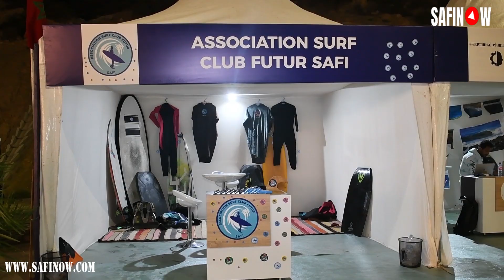في ليلة رمضانية شباب أسفي يتابعون رياضة ركوب الأمواج التي أعطت رؤية خاصة للعالمت بمنزه رأس الأفعى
تابعنا على الفايسبوك
في ليلة رمضانية شباب أسفي يتابعون رياضة ركوب الأمواج التي أعطت رؤية خاصة للعالم بمنزه رأس الأفعى بحضور أبطال عالميين